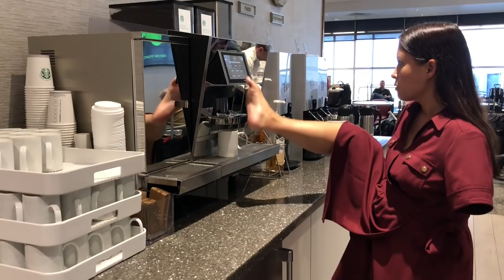Halloween and People Grossed Out by Feet | Life with Feet Vlog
Do you think feet are dirtier than hands? Would you touch something after Tisha or Jessica touched it with their feet? Most people have a bias and belief that feet are dirty or "unclean". Jessica's had enough with this assumption and puts a Halloween trick or treater to the test.

Life with Feet is a production of Rightfooted Foundation International.